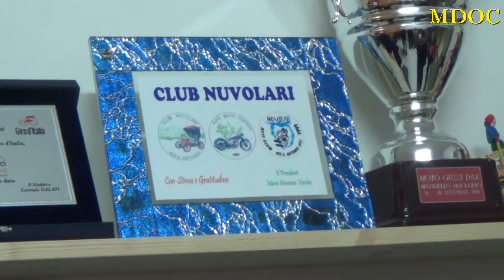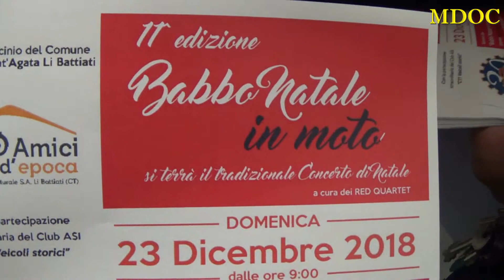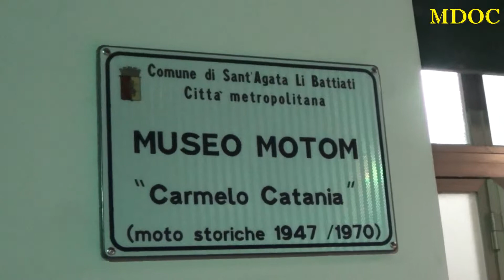Carmelo Catania, inaugurazione museo Moto a lui dedicato.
Nell'ambito di un processo di espansione e di valorizzazione del nostro territorio, siamo andati "in trasferta" a Sant' Agata li Battiati , ad assistere all'inaugurazione di un museo storico dedicato alle "motom" donate dal compianto mascalucioto Carmelo Catania, al gruppo del "Amici delle moto d'epoca".
L'accoglienza è stata bellissima e tutti si sono dimostrati compiaciuti della nostra presenza.
L'inaugurazione è stata toccante ed il Sindaco di sant'Agata li Battiati, Marco Rubino, ha usato parole commoventi per ringraziare il nostro concittadino.
Nella limitatezza dei nostri mezzi tecnici attuali, abbiamo cercato di ricambiare con queto nostro contributo video.
Un caro saluto a tutti gli "Amici" delle moto, al simpaticissimo Sindaco ed a tutte le persone sorridenti che abbiamo incontrato.
Lo promettiamo, ritorneremo presto.